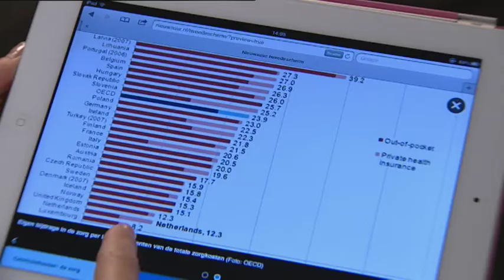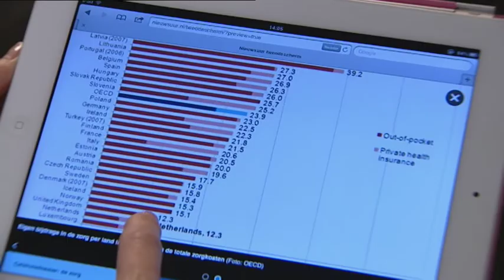Tweede Scherm van Nieuwsuur uitleg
Hoe werkt het Tweede Scherm van Nieuwsuur? Uitleg filmpje door Mariëlle Tweebeeke.